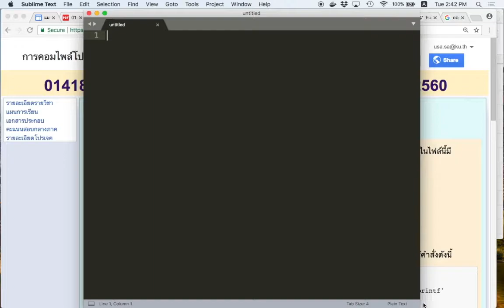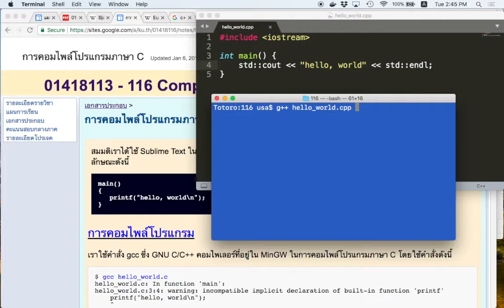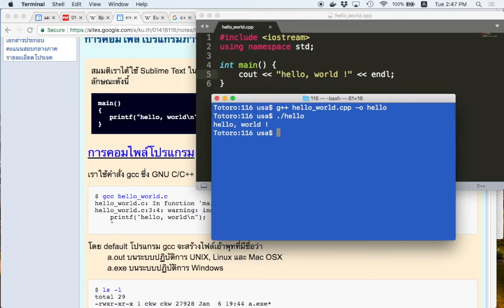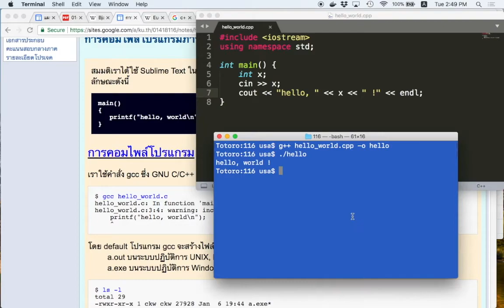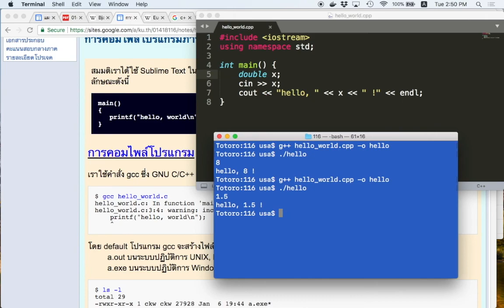[C++ 1.1] Compile Hello World C++ Program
- เขียนโปรแกรม Hello World ด้วย cout, cin ใน C++
- คอมไพล์โปรแกรม C++ ด้วย g++